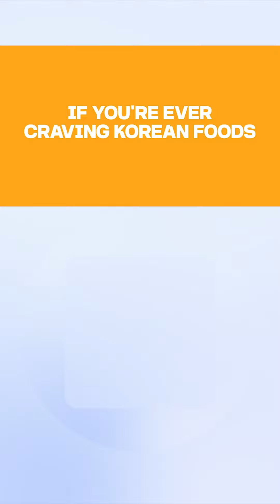캐나다의 3개 대학, 세계 평판 상위권 (캐나다)